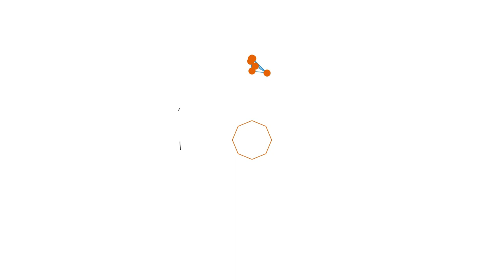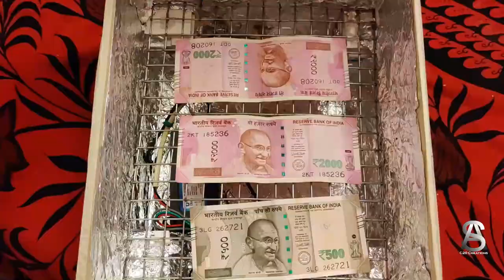How to make UV Sterilizing box at Home | Home made sterilizer box | Virus killer-C20Creations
UV lamp